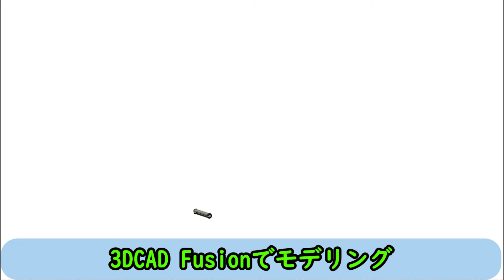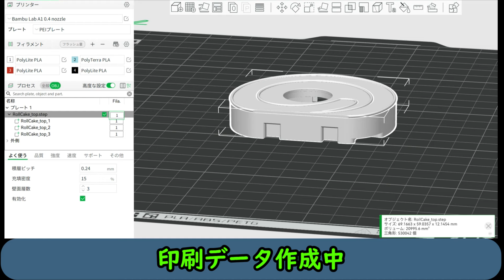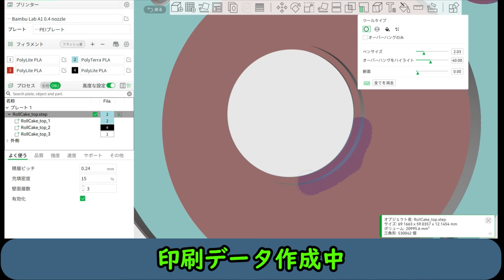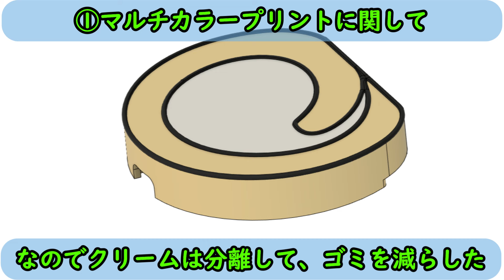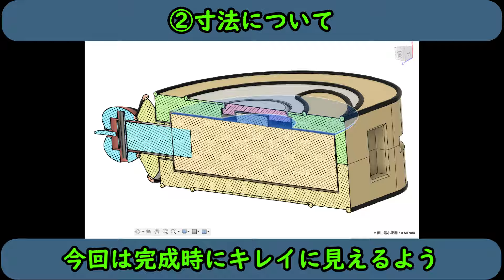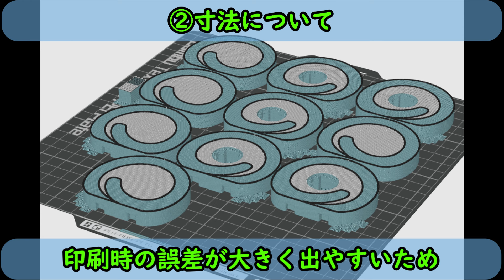3Dプリンターで商品開発!!2Dロールケーキ Polymaker Bambu Lab A1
販売ページ

【関連リンク】
●Bambu Lab A1の実力とは？マルチカラー3Dプリンターで2Dケーキを作ろう！

●Bambu Lab AMS liteを最短ルートで防湿化する方法【3Dプリンター】Polymaker PolyMax PETG

●Bambu Lab A1

●スプリットスプリングロールダボピン

●強力マグネット

●セメダイン 超多用途接着剤スーパーXゴールドクリア P20ml AX-014

【目次】
0:00      OP
0:25　  モデリング
0:54 　 3Dプリンター、フィラメント
1:58　  印刷データ作成
2:40　  3Dプリント
3:03      サポート材外し
3:21　  組立て
6:17　  完成
8:11      工作のコツ①マルチカラープリントに関して
9:05      工作のコツ②寸法について
10:09    工作のコツ③部品の固定について
11:03    工作のコツ④サポート材に関して
11:16    感想

【案件、3Dプリント依頼はこちらへ】
モデルのプリント依頼は気軽に送って下さい。

【保有3Dスキャナー】
●Revopoint POP 3Dスキャナー

●CrealityCR-ScanLizard
【保有3Dプリンター】
●Creality CR 10 Smart Pro

●Creality Sermoon V1 Pro

●QIDI TECH　X-Plus

●Creality LD-002R

●Creality Ender-5 S1

●FLASHFORGE  Guider2

●Flashforge Creator Pro2

「JLCPCBを試したい方はいますか？
このPCBは次の電子機器プロジェクトに使用する予定です。JLCPCBプロジェクトのビデオにご期待ください。

本チャンネルはAmazon.co.jpアソシエイト・プログラムに参加しています。

Filmora音楽ライブラリ